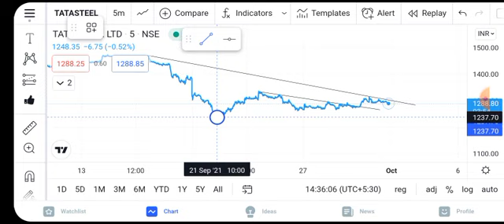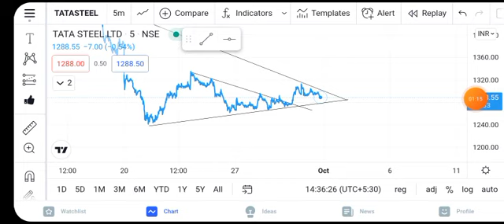Tata Steel Q1 RESULT 2022| Tata Steel Share Target | Shares